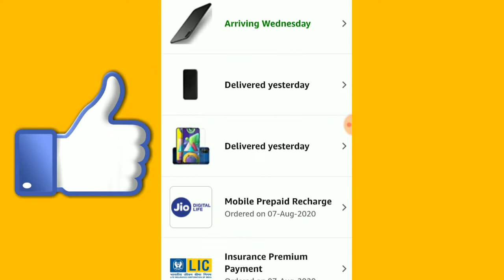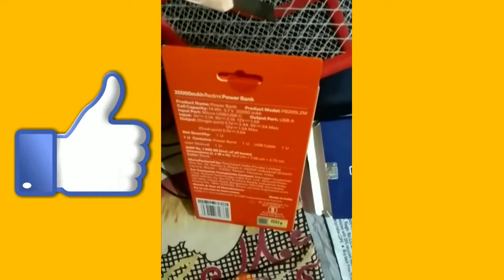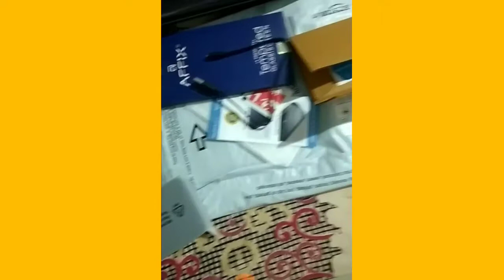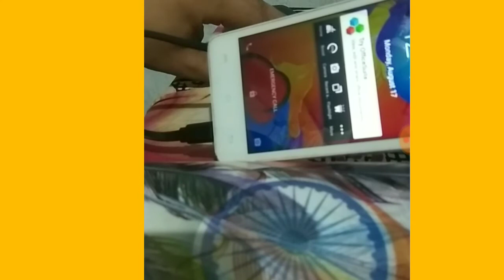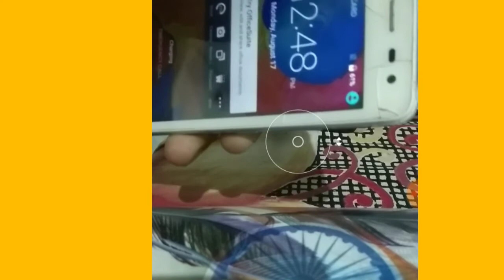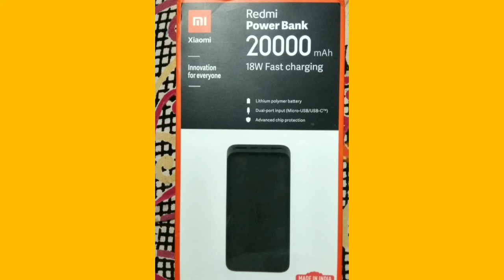Redmi 20000mAh PowerBank Unboxing & Review | Better than Mi Powerbank 2i? Amazon Prime Day Rs.13999